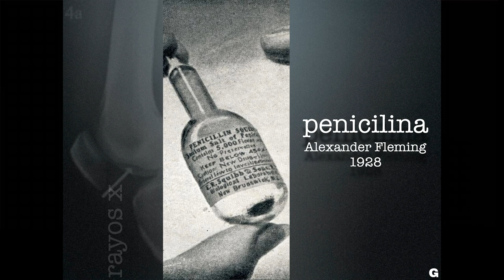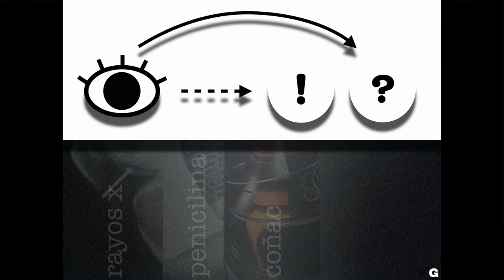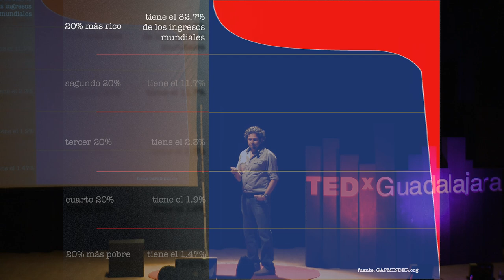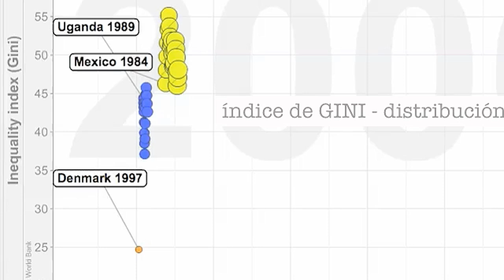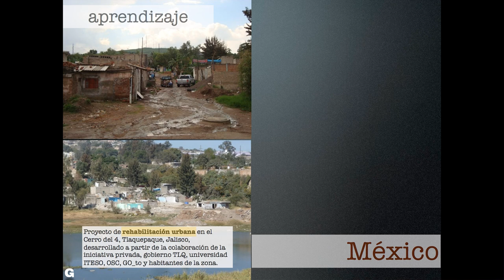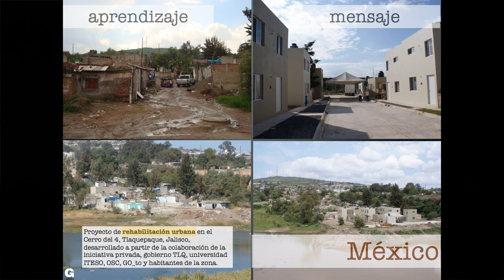Serendipia en la pobreza: Heberto Morales at TEDxGuadalajada